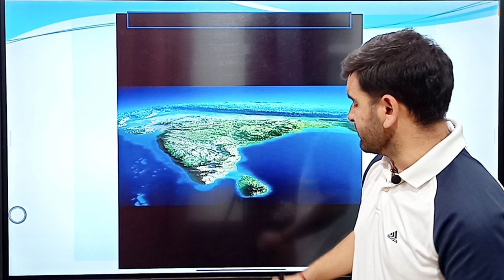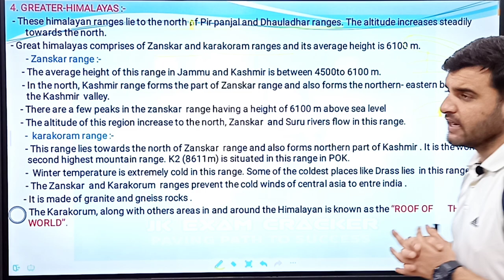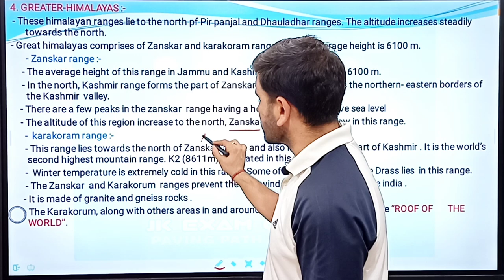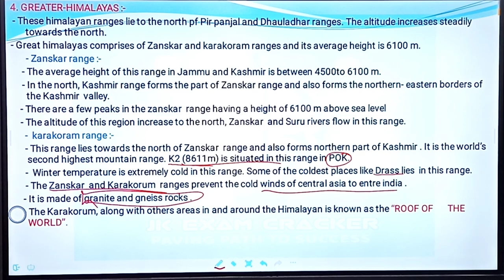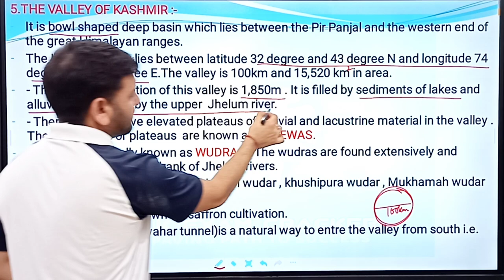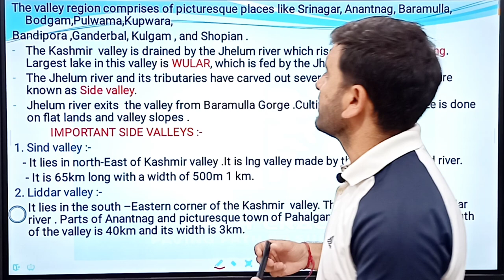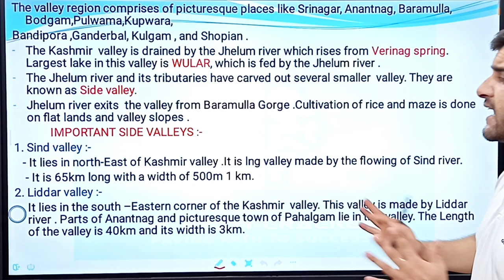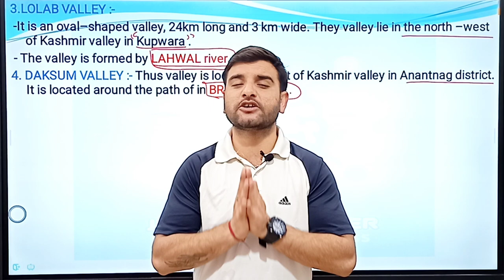Introduction to GEOGRAPHY OF J&K-02 for JKPSC EXAMS || ASSISTANT REGISTRAR || BY ANKUSH THAKUR SIR